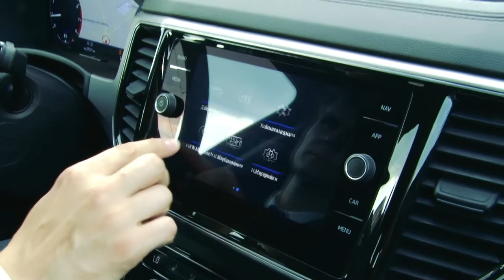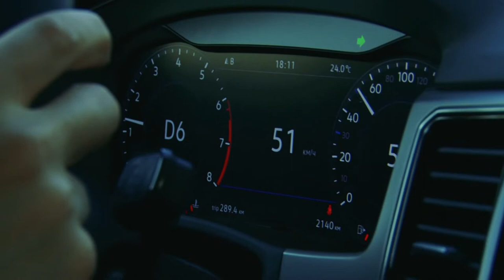«Тест-драйв»: Фольксваген Терамонт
Сегодня речь пойдет о настоящем Колоссе среди легковых автомобилей. Получивший на зарубежных рынках название Фольксваген Атлас, идеально подошел для российских дорог и на рынке отечественном получил имя Терамонт — это вроде как синтез земли и гор. Давайте знакомиться.